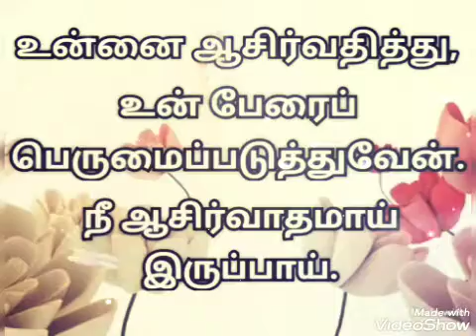Today Promise Word - 1.11.2020